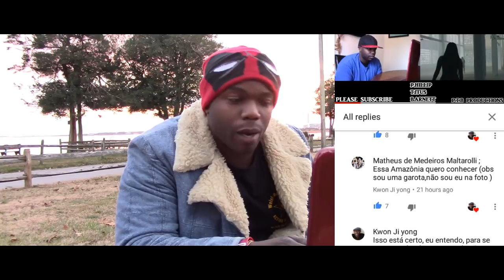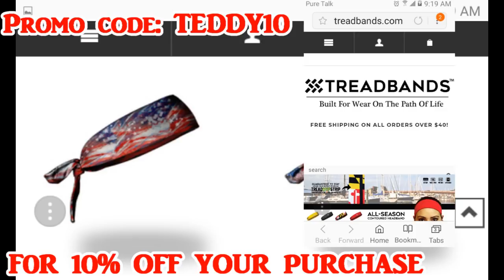Dimash Kudaibergen - SOS d'un terrien en détresse REACTION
Link orginal video

FILMED WITH CANON HF R700 1080P HD

Phillip Titus Barnett AC Award Winning film maker from NJ Founder  of PTB productions

FOR MORE
2017 TRAILERS REACTIONS